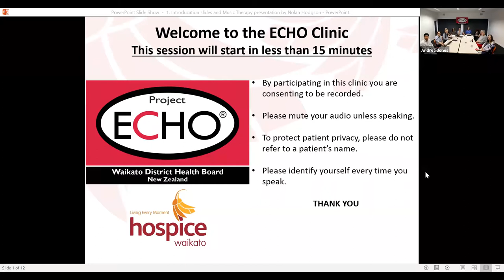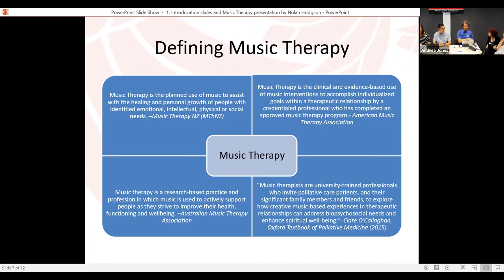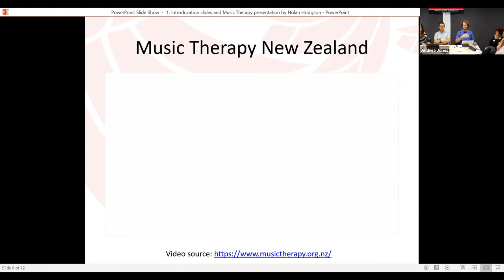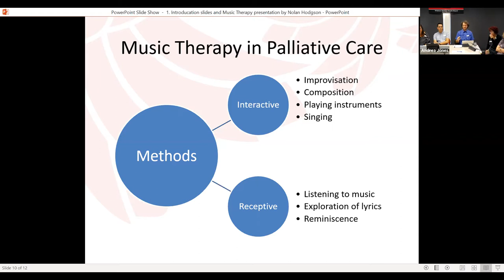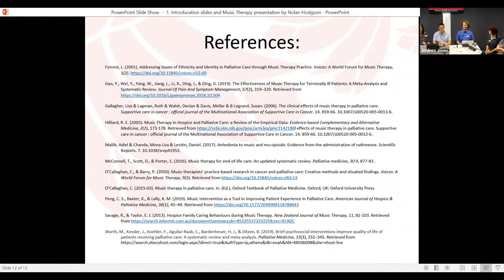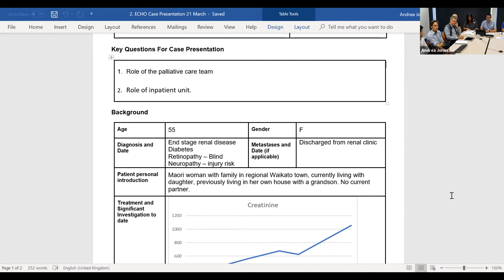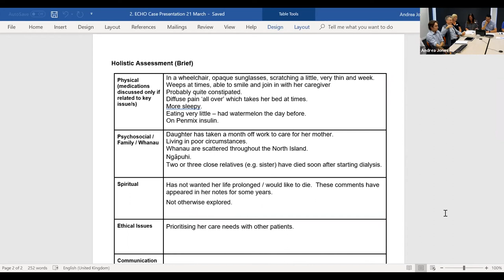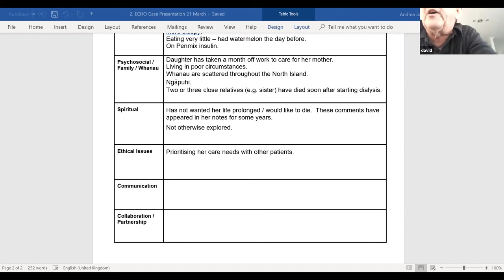TeleEcho Clinic 21 March 2019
Education Topic: Music Therapy presented by Nolan Hodgson.
Music therapy can be used as an intervention in palliative care to improve quality of life, support those experiencing grief, anxiety or depression and also as an adjunctive therapy to assist with pain management. This presentation will give an introduction to the profession and how we can use the unique qualities of music to support our patients and their whānau.